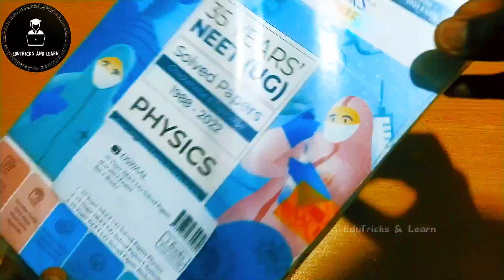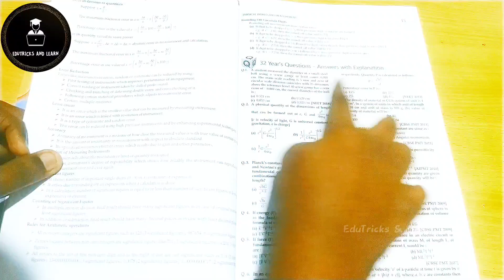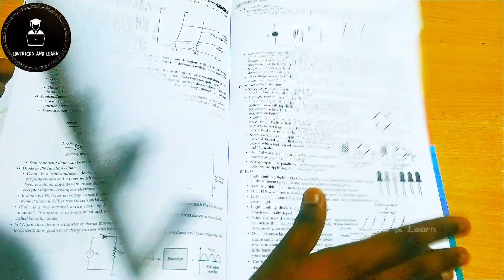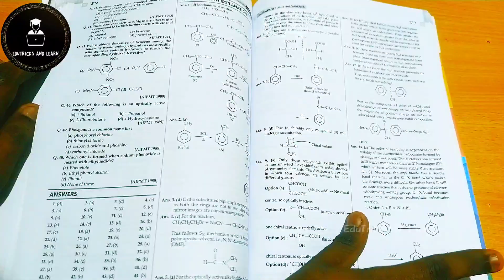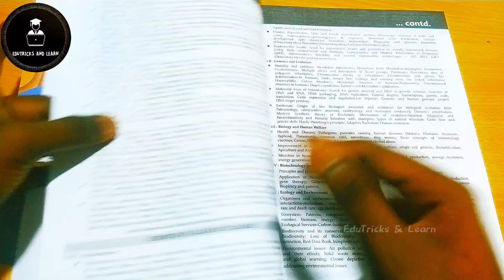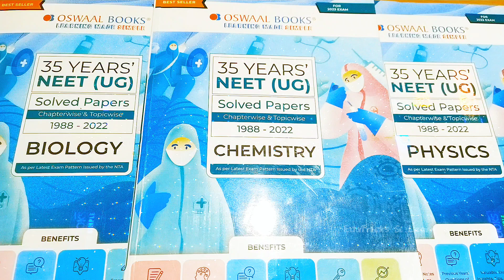NEET 2023 | Oswaal Books| neet Exam | 35 years Solved Papers Book @EduTricksLearn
Hi Friends

link to buy in offers for all books with off👆

In this video .. we are going to see complete review of oswaal book 35 years Solved Papers for 2023 examination